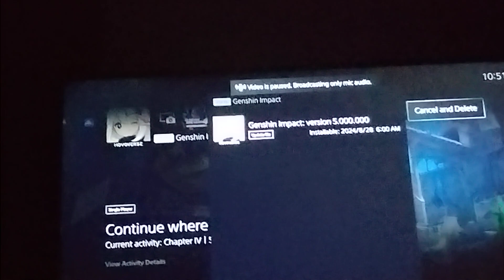HOW TO PRE-INSTALL GENSHIN IMPACT PS4/PS5